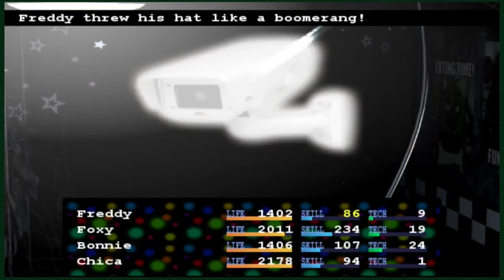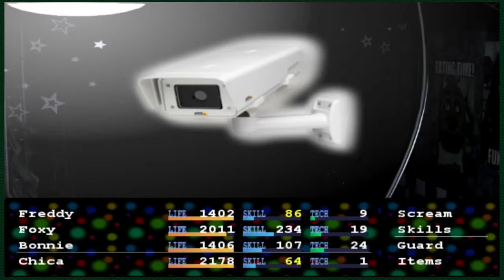Five Nights At F#$kboy's: Final Mix | Golden Freddy is Being Creepy - Part 6